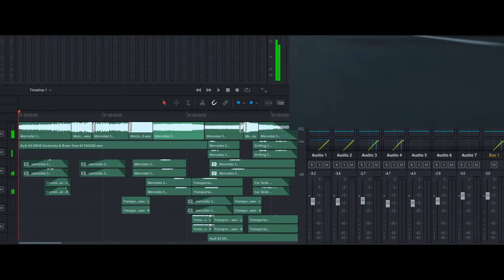Mercedes Car Animation In Blender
My First Car Animation In Blender.
Render Cycles 100 Samples

3D Assets:
Transportation Add On
JeanYan Online